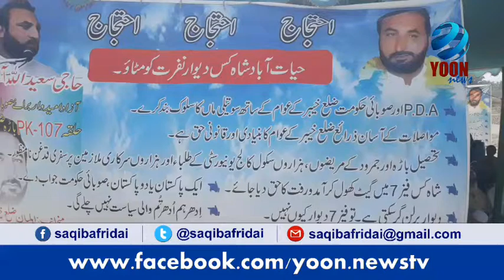Hayatabad | wall | Saqib Afridai